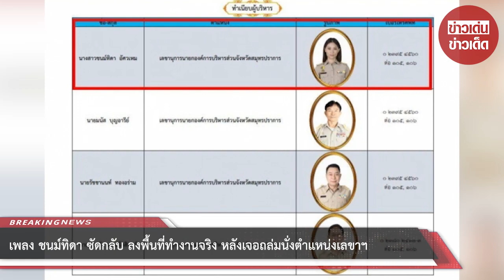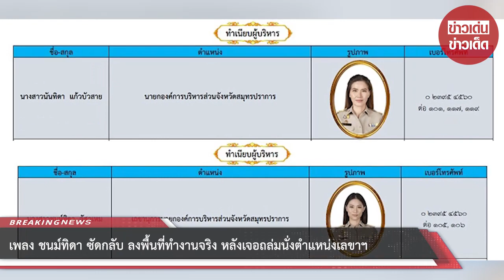เพลง ชนม์ทิดา ซัดกลับ ลงพื้นที่ทำงานจริง หลังเจอถล่มนั่งตำแหน่งเลขาฯ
ขอบคุณ  Instagram plengasavahame